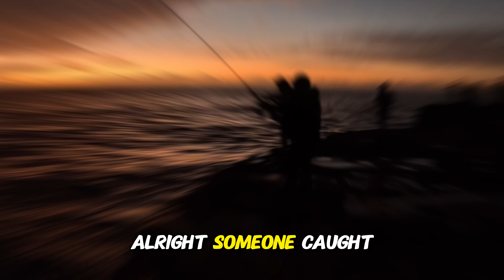Topwater Bonito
Good to be back on topwater with Maria Rapido once again.

Gears:
Rod: Shimano Coltsniper BB S100
Reel: Shimano Stella 6K
PE3 line / 40lb leader